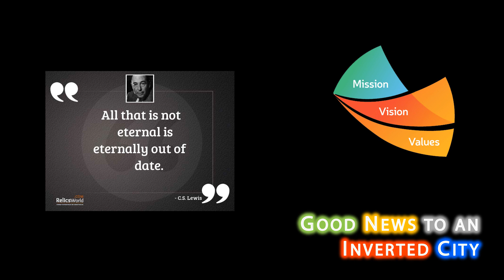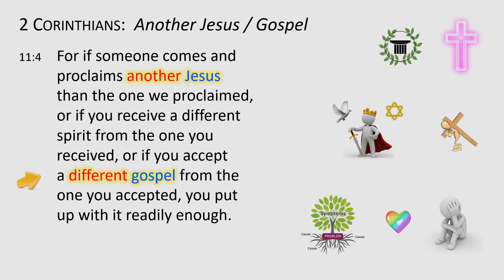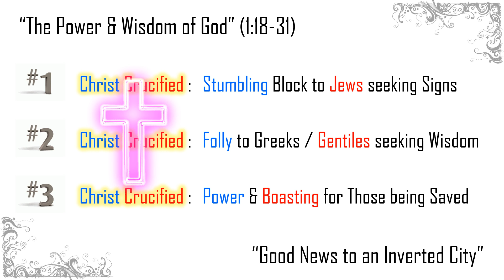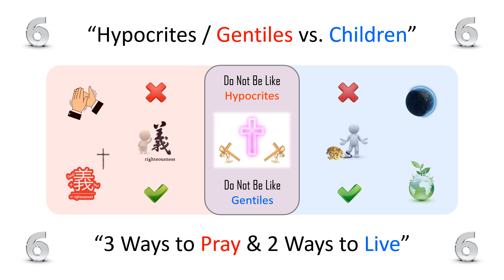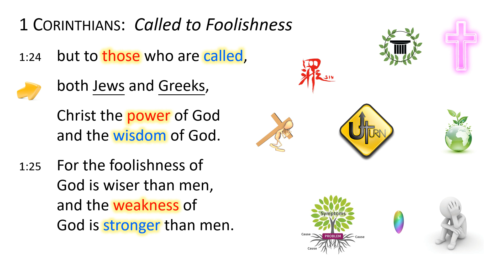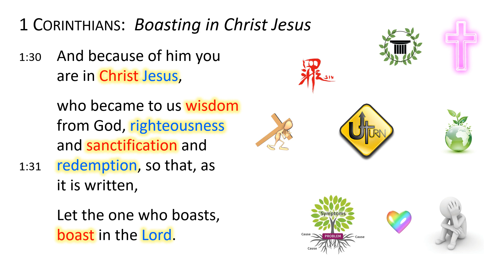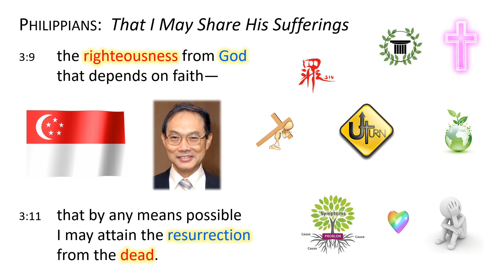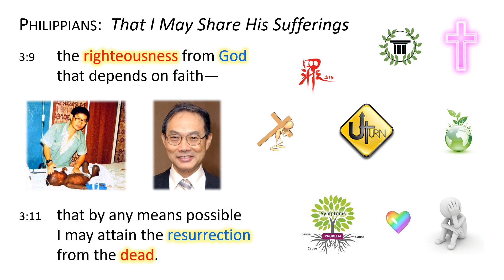[Kin Lam] 2021.02.28 The Power & Wisdom of God [1 Corinthians 1:18-31]